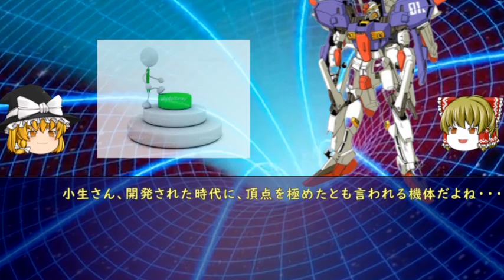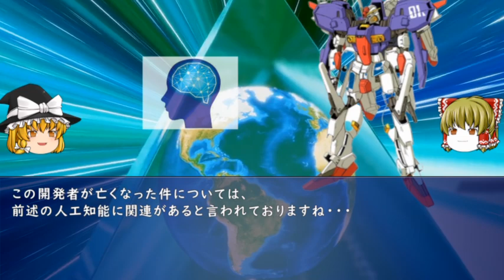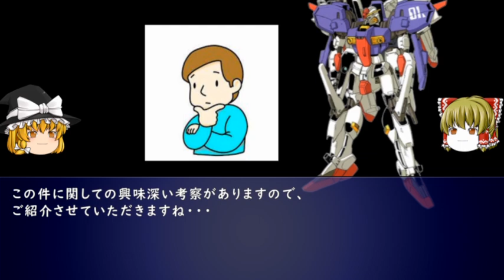【ガンダム】0088年当時、頂点を極めた機体。究極のガンダムと言われたが、開発者が死亡し、少数の生産にとどまったこのガンダムはガンプラも大人気。しかし、アニメ化はされていない。その理由とは・・・【機動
ガンダムセンチネルには素晴らしきモビルスーツが存在している・・・

【105万人突破×ハサウェイ公開記念】ガンダムパイロットからのメッセージ／堀川りょう